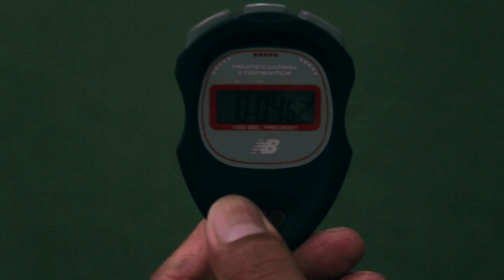Will Smith LB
2014 NFL draft pick Former Texas Tech LB